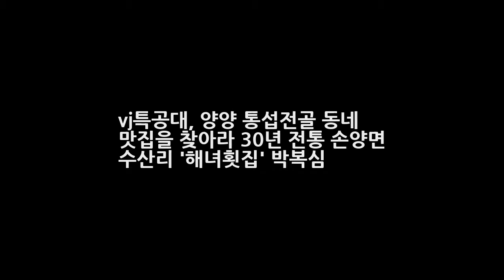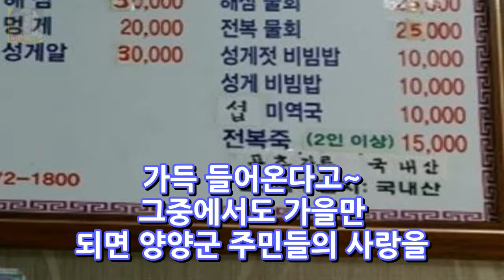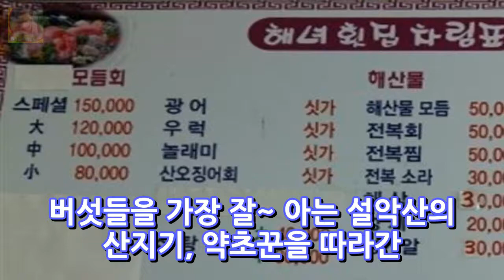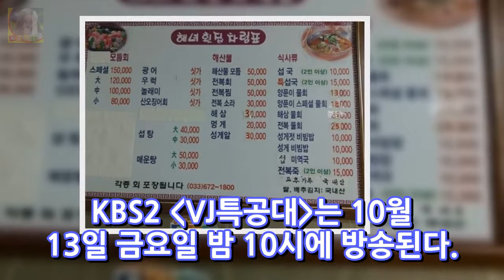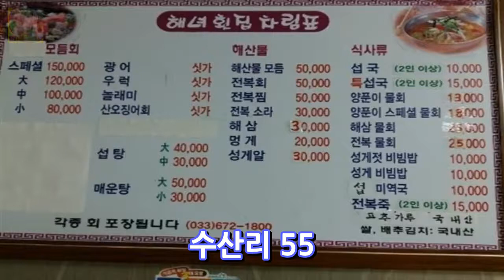vj특공대 양양 통섭전골 동네 맛집을 찾아라 30년 전통 손양면 수산리 해녀횟집 박복심 DKO 뉴스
vj특공대 양양 통섭전골 동네 맛집을 찾아라 30년 전통 손양면 수산리 해녀횟집 박복심 - 특공 작전! 동네 맛집을 찾아라 - 10월 13일 밤 10시에 방송되는 KBS2 에서는 강원도 양양군에 꽁꽁 숨은 진정한 맛집을 찾아갔다. 사전조사도 섭외도 없다~ 현지 주민들 사이에서 소문난 맛집을 직접 찾아 나선다!

✅ The content of my videos is the purpose of entertainment. My video does not contain nudity or DKO 뉴스ually explicit harmless or dangero